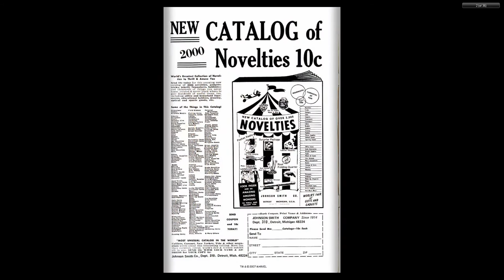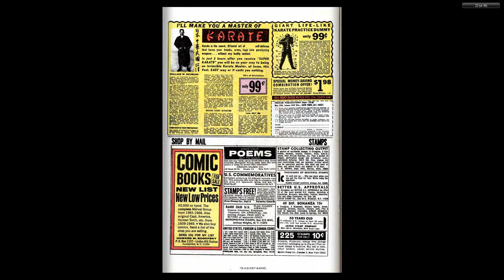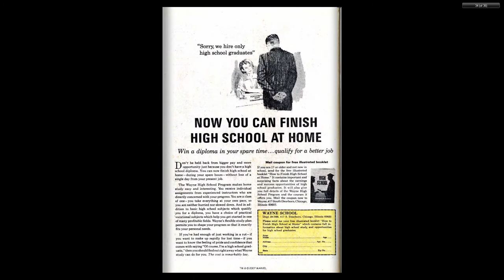197001 Iron Man v1 021